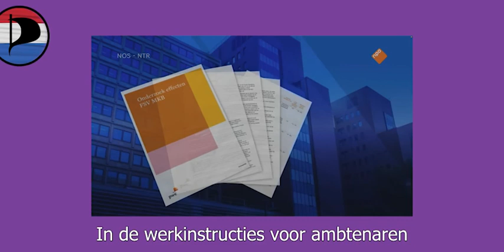Piratenpartij reageert op zwarte lijsten schandaal van de belastingdienst.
Piratenpartij is voor openheid van overheidsorganisaties, deze werken immers voor de maatschappij en worden ook door ons betaald. Openheid over hoe ze functioneren zou een voorwaarde voor hun bestaansrecht moeten zijn.